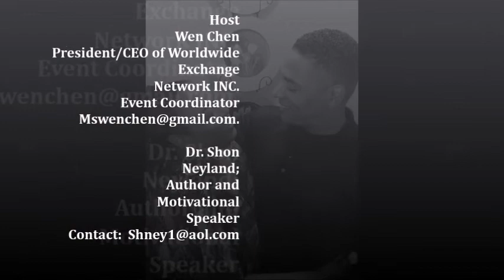Dr. Shon Neyland, Overcoming Anger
Anger in a relationship can be one of the most difficult areas to overcome.  Dr. Neyland shares key insights to aid the couple in overcoming anger.  Anger is a secondary emotion and if left uncontrolled can destroy lives.  Learn how to overcome anger.  Get your copy of Loving When You Don't Feel Like it today.